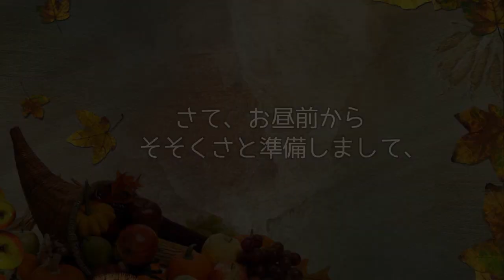乗馬からの、BBQパーティ！ everyone loves the BBQ party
乗馬クラブってBBQするの好きだよね。

見えづらいけど山道コースの先に鹿の親子がいた。
きっとこないだの放牧場に入ってた図々しい鹿や。
先週、イノシシがかかっててそれに驚いてミスティが急旋回して主人が落馬したところも通ってみたけど、まぁなんとか大丈夫かな。